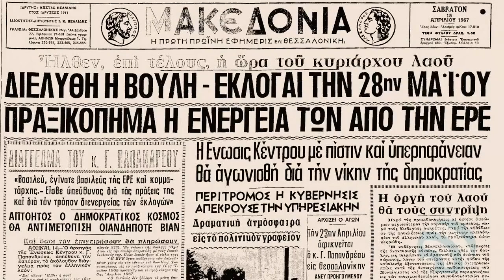1967-2017: Μισός αιώνας δρόμος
Πραγματοποιήθηκε με μεγάλη προσέλευση κόσμου διήμερο στο Λεξικοπωλείο που διοργάνωσε η Γενική Γραμματεία Ενημέρωσης και Επικοινωνίας και η γαλλόφωνη ιστοσελίδα της GrèceHebdo την Τετάρτη 7 και την Πέμπτη 8 Νοεμβρίου. Το διήμερο είχε τίτλο «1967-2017: Mισός αιώνας δρόμος» και εντάσσεται στις εκδηλώσεις που οργανώνει η Γενική Γραμματεία για την ιστορική μνήμη. Η πρώτη μέρα είχε θέμα «Πολιτική, Κοινωνία, Τέχνη: Προσδοκίες, επιτεύξεις, ματαιώσεις» και ομιλητές τους Γιάννη Κιουρτσάκη, Πέτρο Μάρκαρη, Βασίλη Παπαβασιλείου. Η δεύτερη μέρα είχε θέμα «Έλληνες στο Παρίσι στη δικτατορία» και ομιλητές τους Ηλία Νικολακόπουλο, τον Μάκη Καβουριάρη και το Μήτσο Παλαιολογόπουλο.